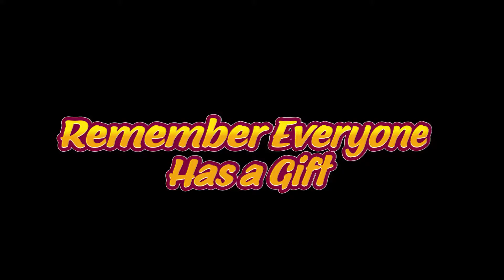Ageless - Narrative Game Trailer - Nintendo Switch | AXCT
■ Support Us!